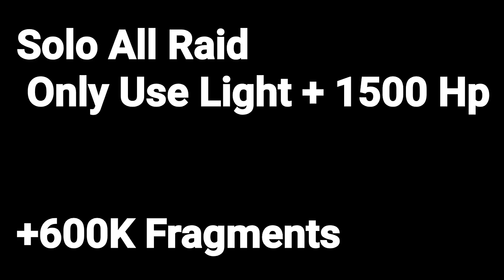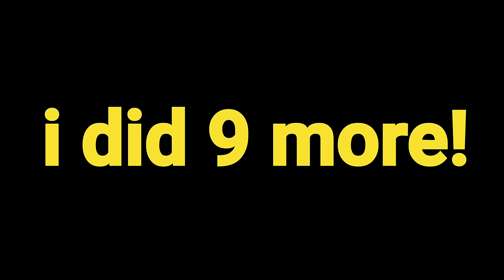I Solo Every Raid In Blox Fruits + I Got 600,510 Fragments!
I Solo Every Raid In Blox fruits With 1500 hp + only light using and + tips how to do fast and get fast fragment by solo!

Sorry in video i'm a bit sleepy haha i was supposed sleep but need record something
Also that how you can carry someone in raid trust me Light is good to helping ur friend or someone for awakening fruit